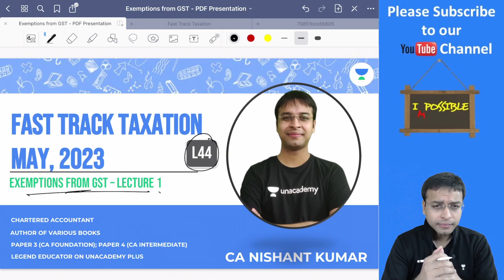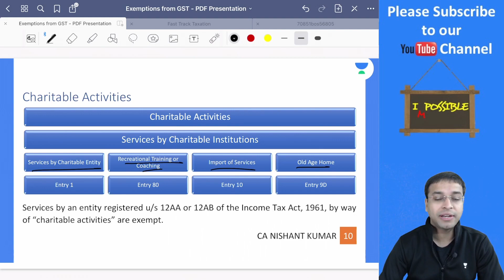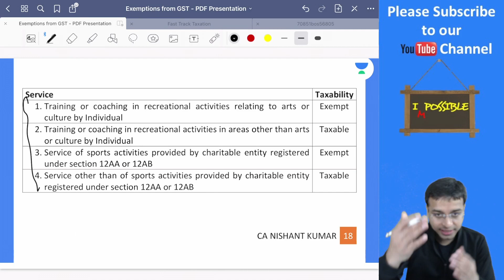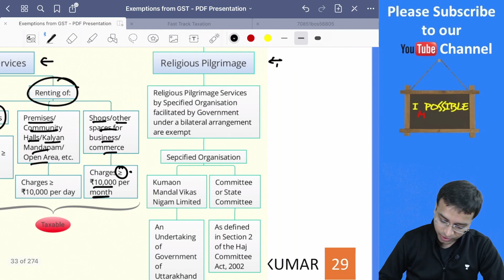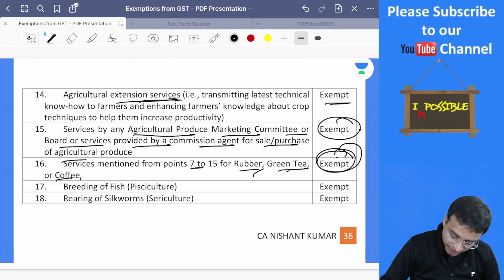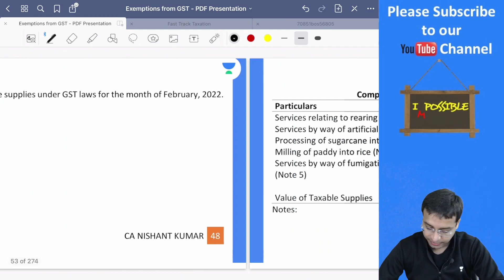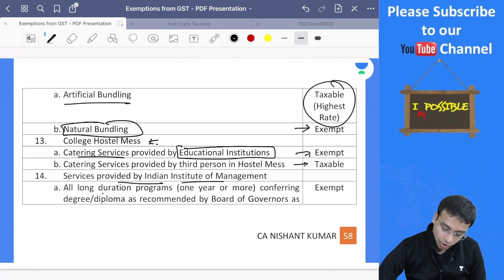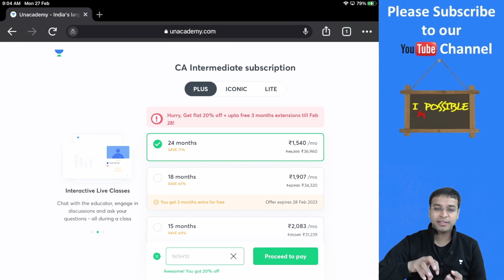Exemptions from GST | Lecture 1 | Fast Track Taxation | CA Intermediate - May 2023 | Nishant Kumar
In this session, Educator Nishant Kumar will be discussing Exemptions from GST from the Fast Track Taxation series for CA Intermediate students.

You can enroll to Unacademy Subscription and get the following benefits:
1. Learn from your favourite teacher
2. Dedicated DOUBT sessions
3. One Subscription, Unlimited Access to Live Online Classes and Videos
4. Real-time interaction with best-in-class teachers
5. You can ask doubts in live online classes
6. Limited students in each Class
7. Download the videos & watch them offline